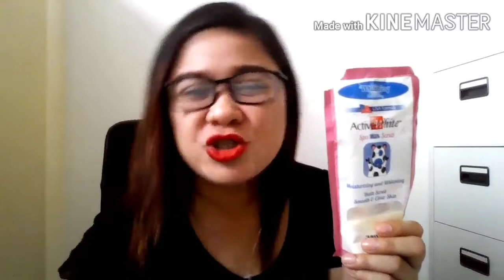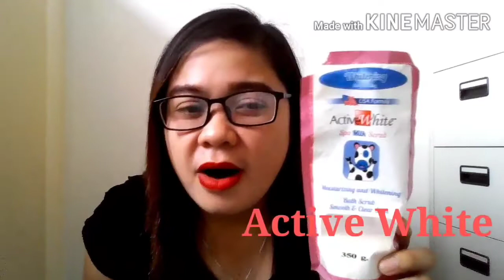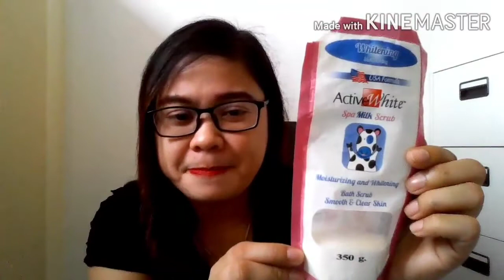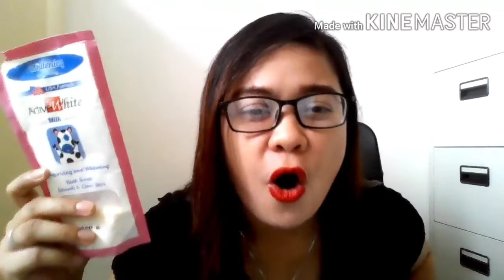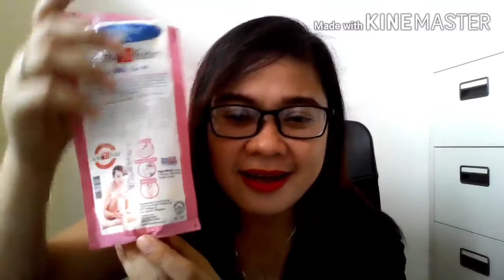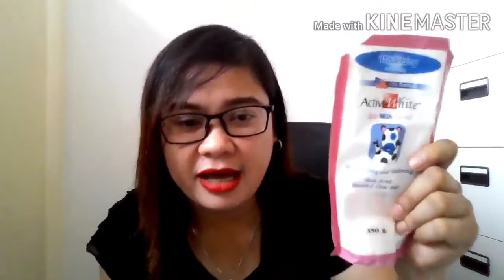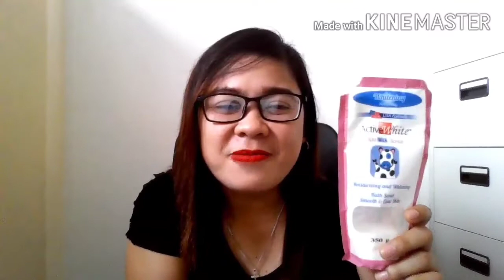HOW TO MOISTURIZE YOUR SKIN USING ACTIVE WHITE BATH MILK SCRUB Health & Beauty's TIPS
Milk scrub can help your whole body moisturize and keep whitening.
Watch this video for your reference.